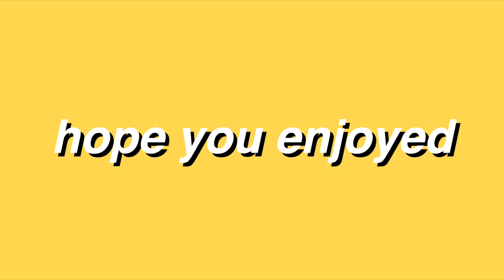favorite songs atm (november)☕️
(WATCH IN 1080) Here's my first favorite songs atm ever! I'm will try to do these every month. I'm sorry for my awful lip singing I don't know how people do it but I tried.

(favorite songs atm (november), favorite songs atm, november playlist, fall playlist, halsey, billie eilish, lorde, xxxtentacion, noah cyrus, sza, french montana, camila cabello, the neighbourhood, dua lipa, alina baraz)